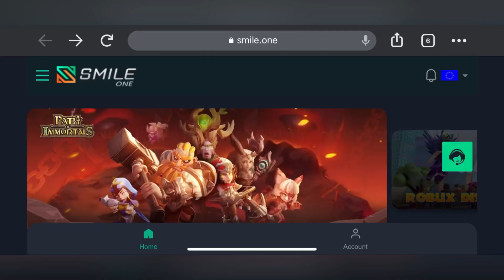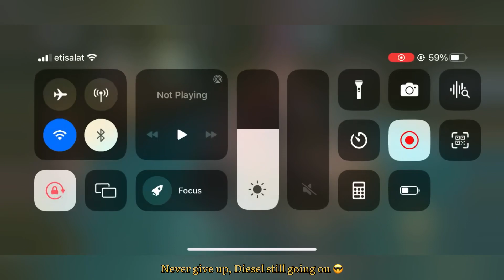Diesel ⚔️ I.L.A | How many MEGA rally!?😱😱😱 | KvK | King of Avalon